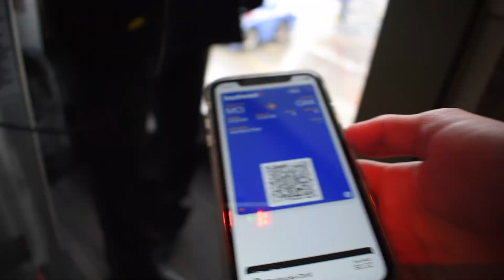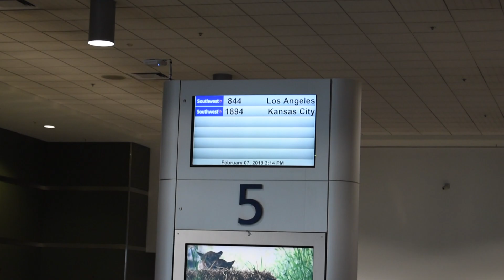San Francisco Travel Day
A travel Day made into a movie for people to watch.
I can't chose a thumbnail to here is a beautiful picture of me (:

Title: Rock Angel
Artist: Joakim Karud
Genre: Hip Hop & Rap
Mood: Calm